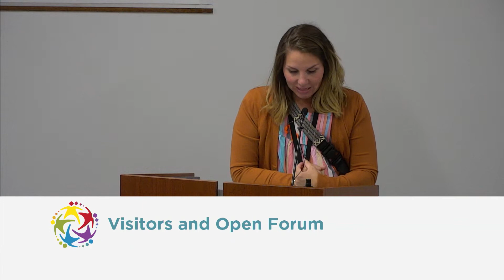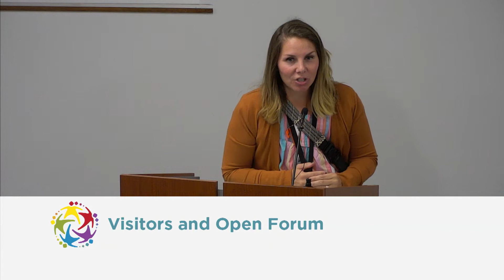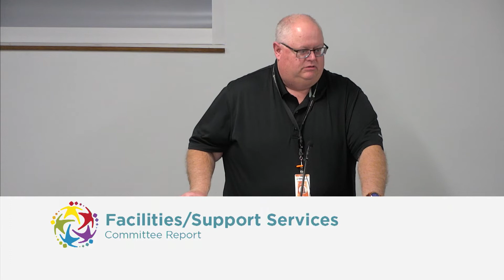School Board Meeting | October 10, 2022